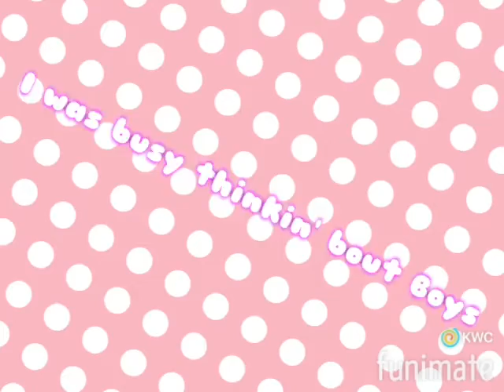•BOYS MEME• (6yearswithourhomebts)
BTS BTS!!